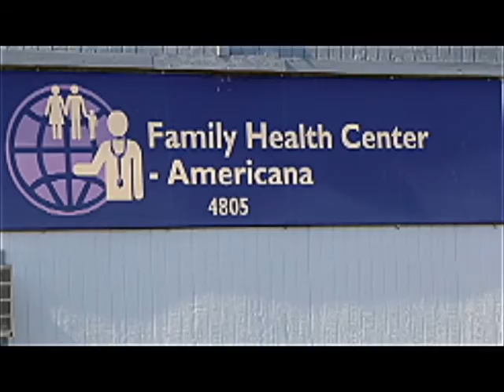Liberian independence in Kentuckey Louiville